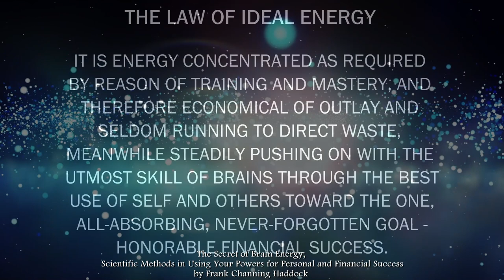The Secret of Brain Energy by Frank Channing Haddock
The Secret of Brain Energy, scientific methods in using your powers for personal and financial success by Frank Channing Haddock aims to help people tap into their brain's full potential, along with offering methods to practice for the purpose in achieving success in both personal and financial aspects of their lives.

0:00 -   Welcome and Introduction
4:46 -   The Secret of Brain Energy
7:48  -   Force and Energy
9:37  -   Many A Fund of Energy
13:30 -   Energy and Health
18:56 -   Energy and the Brain
23:29 -   Mental Energy
27:25 -   Use of Energy
36:10 -   The Man and the Business
42:05  -   Energy and Success
43:57  -   Controlled Use of Energy
49:51  -   Remedies for Unskilled Use of Energy
53:11  -   Law of Ideal Energy
53:52  -   Training the Subconscious Self

🧡Love,
🌼Daisy XOXO

Resources
Frank Channing Haddock/bio

Stanford researchers explore how the human mind shapes reality

Science Proves Your Thoughts Influence Your Reality and Shape Your Brain for Better or Worse. You Choose.

Graphic videos by Pixabay:  Tomislav Jakupec, F1 Digitals, Simon Brough, ASMRVIDEOSNOCOPYRIGHT,  and Anderson Campos